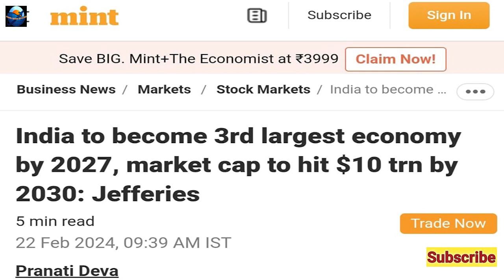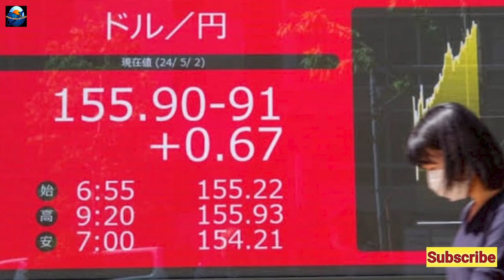Japan is on Trouble